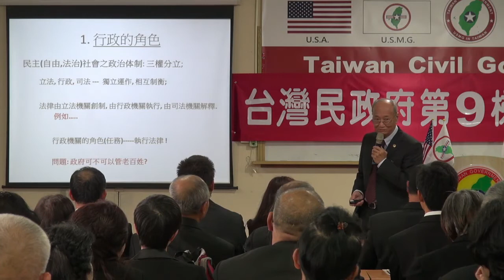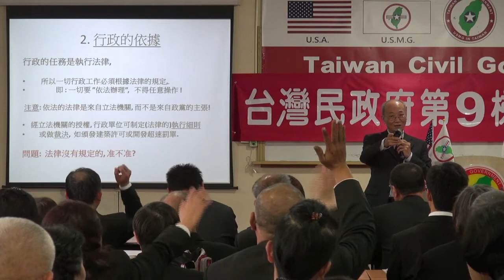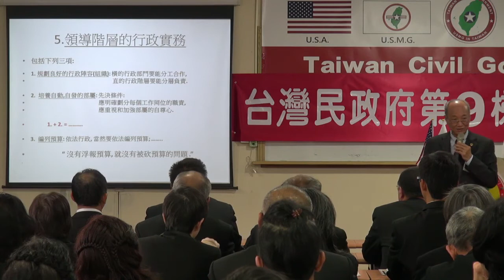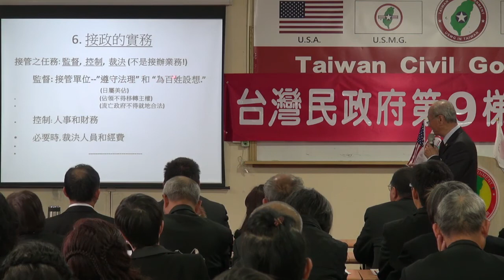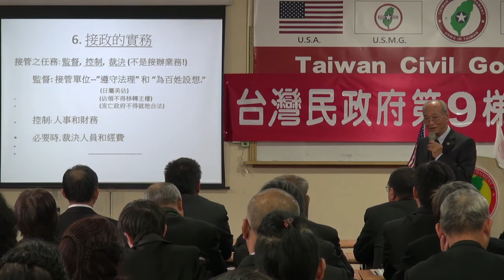140301-2b-公共行政實務-紀恒昭-台灣(民)政府第9梯次法理點召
140301-2b-公共行政實務-紀恒昭-台灣(民)政府第9梯次法理點召